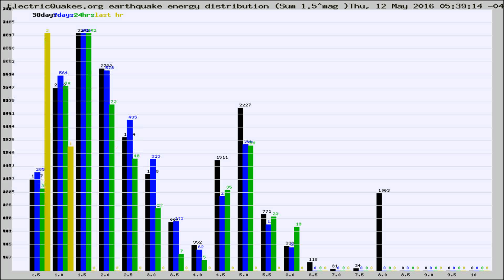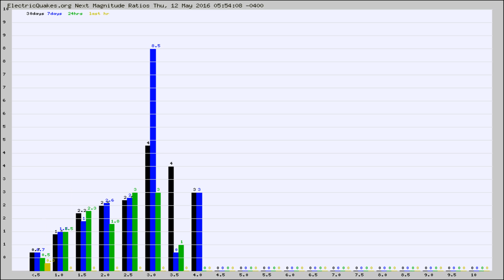Todays_Hourly_World_Earthquake_Statistics_from_ElectricQuakes.org_05-12-16+06:02:01